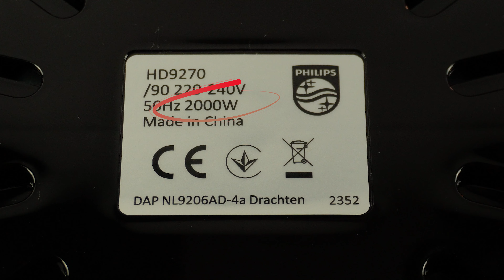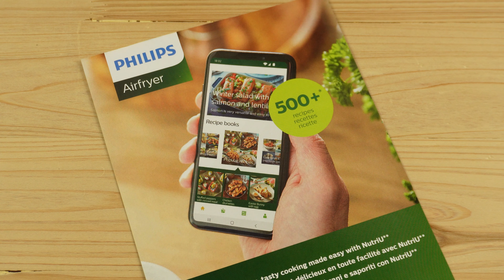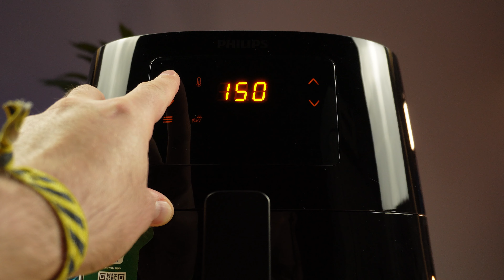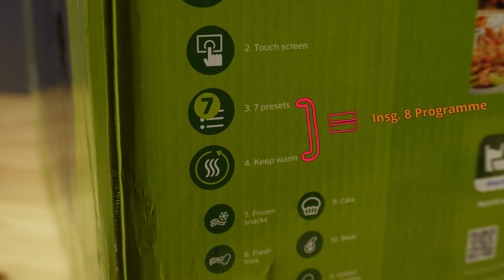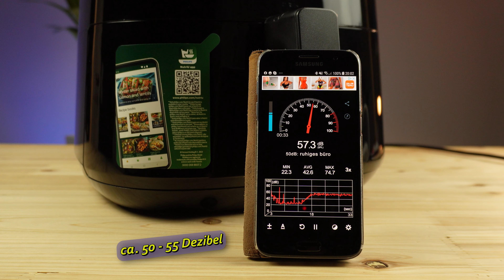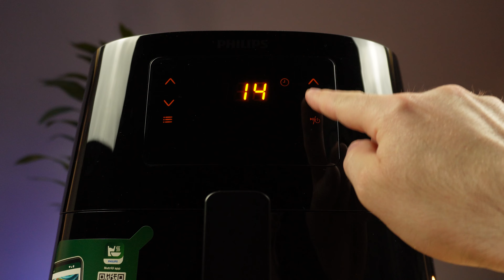Philips Essential Airfryer XL HD9270/90 Test ► Lohnt die 6,2 Liter Heißluftfritteuse heute noch?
Philips HD9270 bei Amazon
Philips HD9280 bei Amazon

▬▬ Videobeschreibung ▬▬▬▬▬▬▬

In unserem Philips Essential Airfryer XL HD9270/90 Test haben wir die bereits etwas ältere Heißluftfritteuse mit einem Fassungsvermögen von 6,2 Litern einmal gründlich für euch unter die Lupe genommen. Aufgefallen ist der Essential Airfryer XL HD9270/90 von Philips in unserem Test vor allem durch positive Ergebnisse in Sachen Lautstärke, Hitzeentwicklung und Verarbeitung, aber auch durch die vielen Rezepte und Schritt für Schritt Anleitungen über die NutriU bzw. HomeID App. Ob die Heißluftfritteuse darüber hinaus auch gute Koch- bzw. Frittierergebnisse liefern kann und ob sie trotz ihres Alters auch heute noch lohnt, erfahrt ihr im Video!

Hinweis: Das Gerät ist eigenständig von uns ausgewählt und erworben worden. Es wurde uns nicht durch Hersteller, Händler oder sonstige Dritte zur Verfügung gestellt.

▬▬ YouTube Kanal ▬▬▬▬▬▬▬▬▬▬

▬▬ Weitere Infos ▬▬▬▬▬▬▬▬▬▬▬▬

Weitere Infos zu uns, viele tolle Produkte sowie weitere Inhalte und Geschenkideen findest du auf unserer

▬▬ Kapitelübersicht ▬▬▬▬▬▬▬▬▬▬▬▬

00:00 Intro Philips Essential Airfryer XL HD9270/90 Test
00:33 Überblick zum Produkt
02:20 Praxistest - Bedienung
03:39 Praxistest - Kochergebnisse
05:50 Praxistest - Handling
08:40 Praxistest - Verarbeitung & Reinigung
09:29 Fazit zum Philips Airfryer HD9270/90
10:45 Videoempfehlung

▬▬ Produktlinks | Sonstiges ▬▬▬▬▬▬▬▬▬▬

Wenn Du über diesen Link ein Produkt kaufst, erhalten wir eine kleine Provision. Auf diese Weise haben wir die Möglichkeit unsere Arbeit zu finanzieren, um Dir und anderen Interessierten auch in Zukunft Produkt-Reviews zur Verfügung zu stellen. Für Dich entstehen in dem Fall KEINE zusätzlichen Kosten!